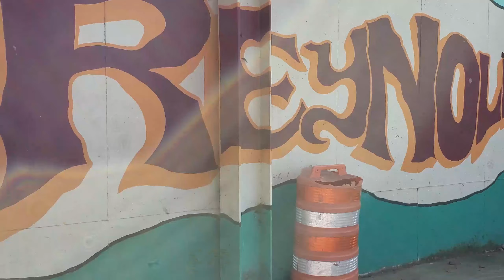Everybody can be great because everybody can serve. - MLK Day of Service 2019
We came, we saw, we organized to serve. "Everybody can be great because everybody can serve." - MLK. We enjoyed this day of service with The Circle of Trust Network, NOMAtlanta, Real Estate Associate Program and Global Paint for Charity (GPC) at RRC (Resources for Residents & Communities). You're all great in our book!

A FEW THINGS ABOUT MY BUSINESS: The ADS Agency (Marketing & Branding)